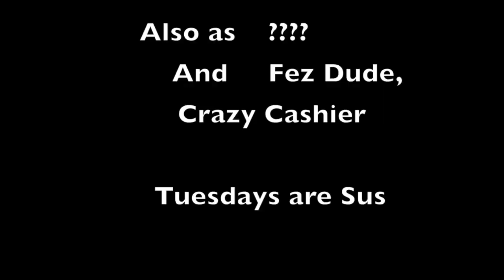Supermarket Chaos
Hire me, no one else.